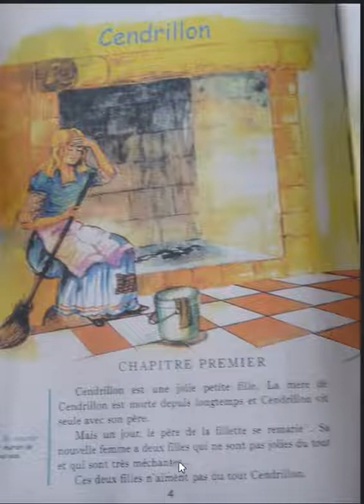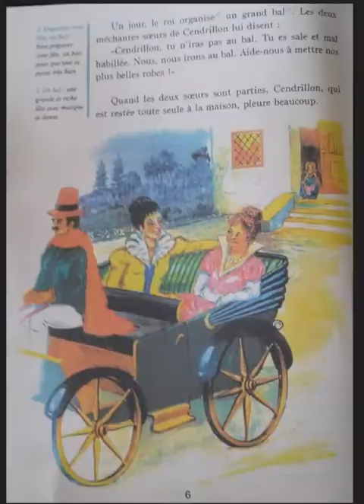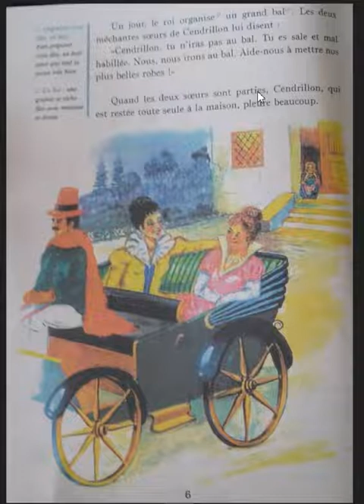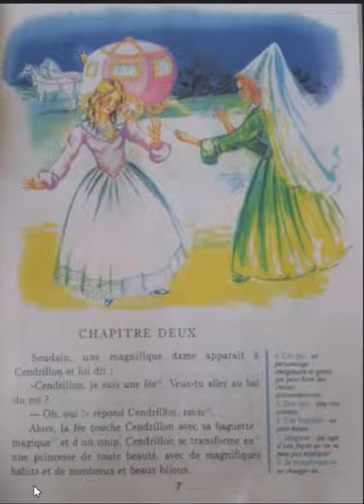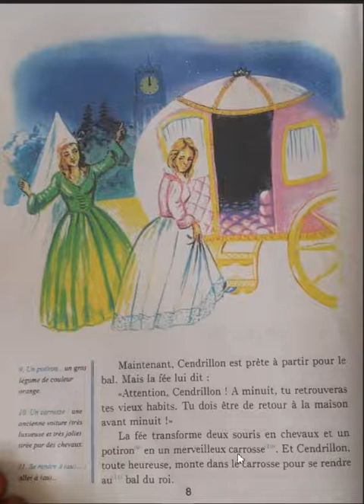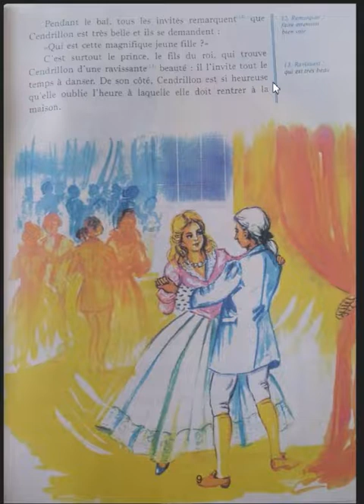cendrillant partie 01